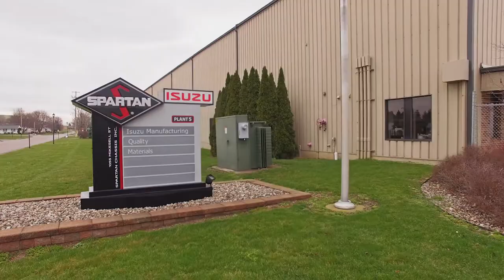Isuzu Gas Plant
Check out our team of men and women who keep our Gas plant running in Charlotte, MI.

Isuzu Gas Plant 5 - Charlotte, MI